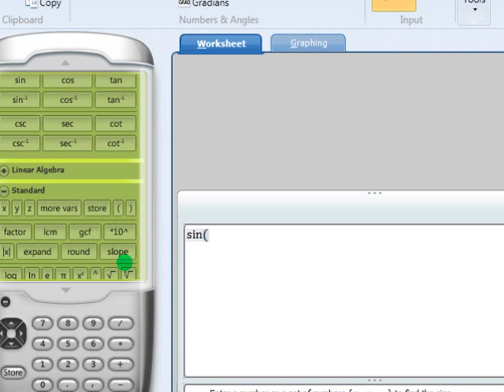GRADIENTE DE UNA FUNCIÓN